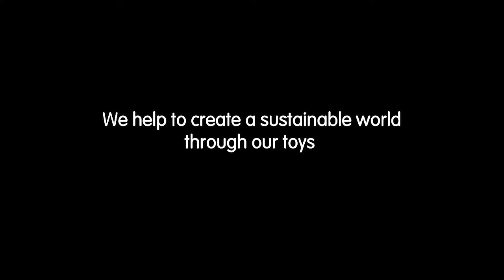PlanToys | Musical Set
To become little musicians, this music set comes with melody xylophone; cymbal and guiro that helps enhance hand-eye coordination and boost concentration skill.